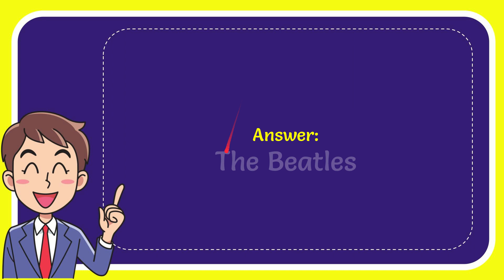What world-famous band broke up on April 10, 1970?